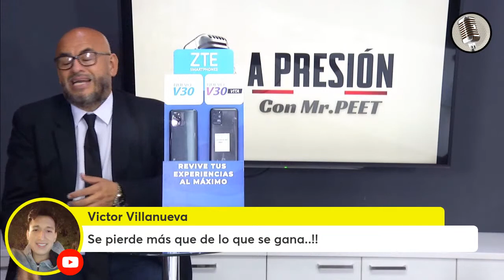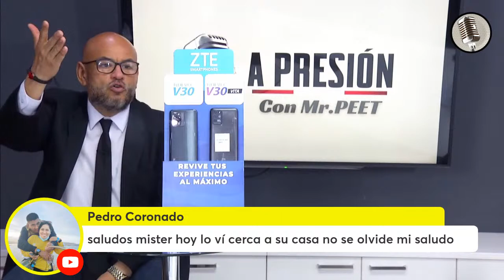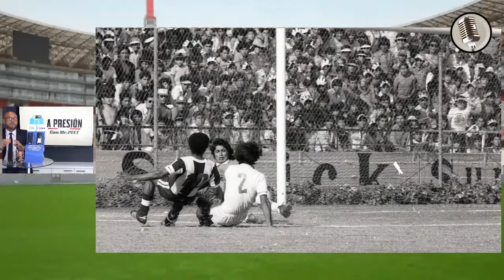¡INICIO Y FIN! Barcelona resurge y Gustavo Dulanto eliminado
De la mano de Xavi y los nuevos fichajes, Barcelona mejora su nivel y pasa de ronda en Europa League. Se acabó el cuento de hadas europeo de Gustavo Dulanto y el Sheriff Tiraspol.

A PRESIÓN CON MR. PEET